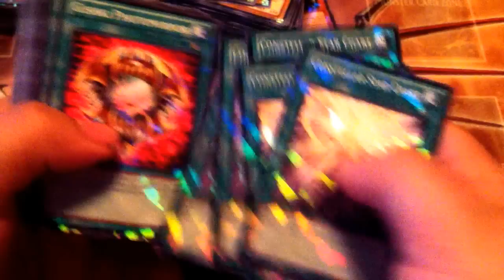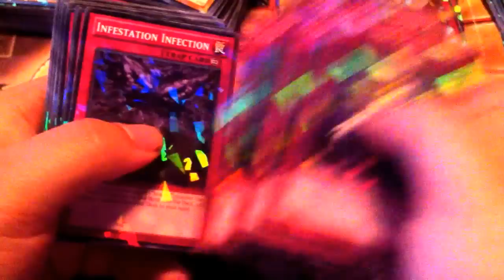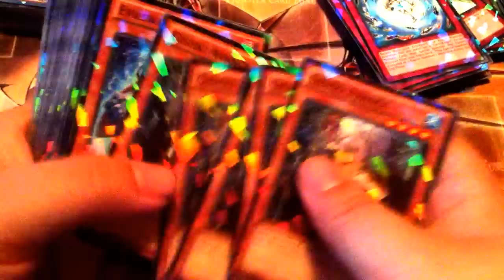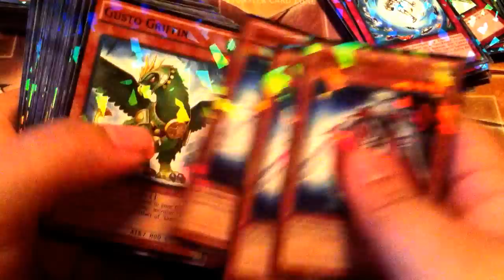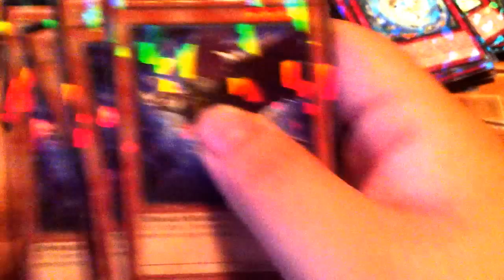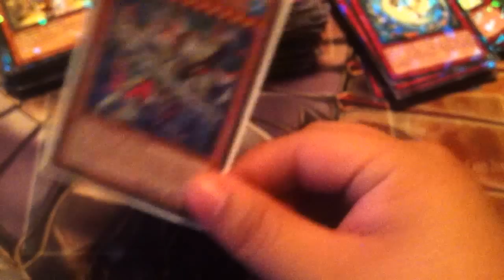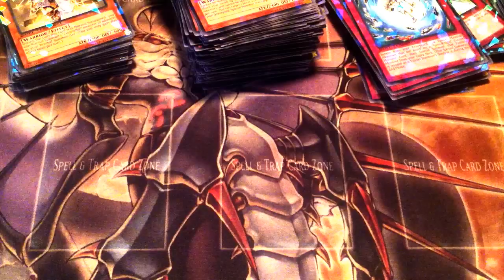FULL DUEL TERMINAL 7A BOX . CHAINS AND EMERALS!!!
My pulls of the day. PM me what you want and we will work something out :D